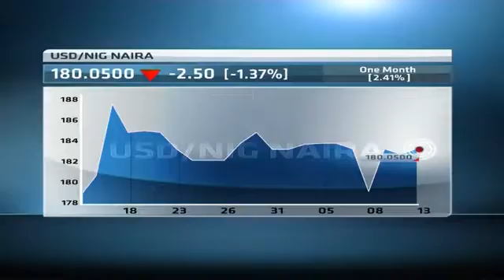Nigeria's stock exchange in the red at midday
Original Publish Date: || Tue, 13 Jan 2015 09:26:21 GMT || The Nigerian equities market is currently trading in the red, despite yesterday's gain. Usoro Essien, head of research at Greenwich Trust joins CNBC Africa for a midday market update.